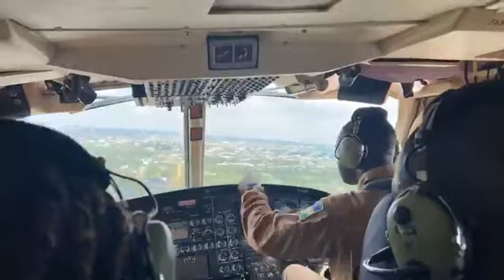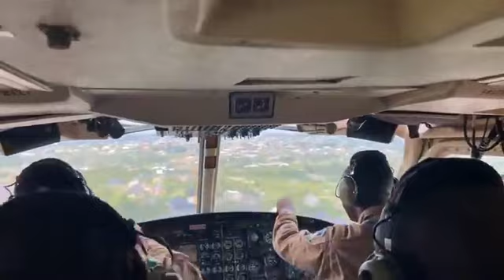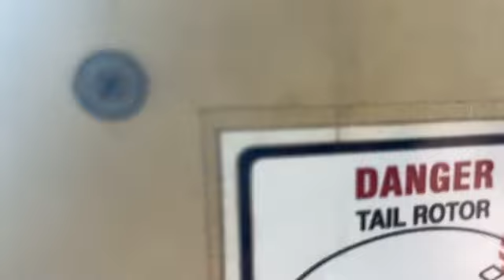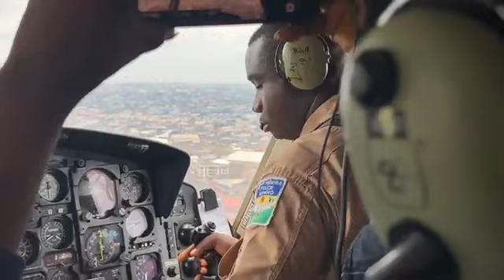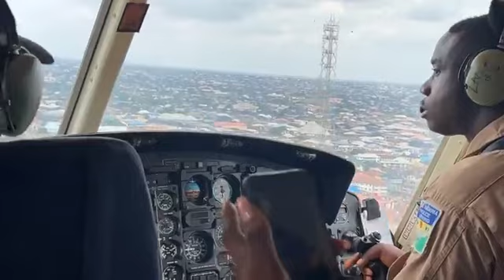Imo Decides 2023 with Airpol